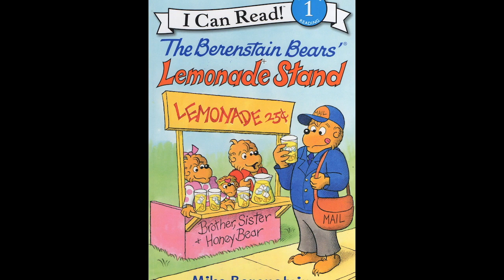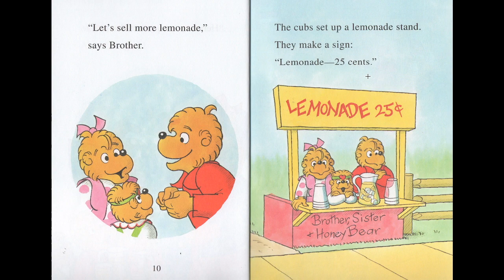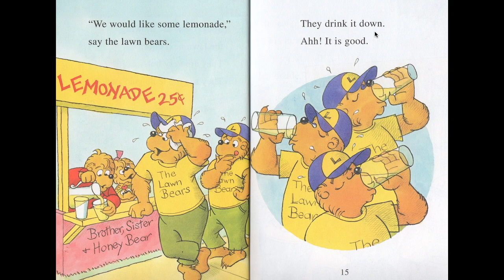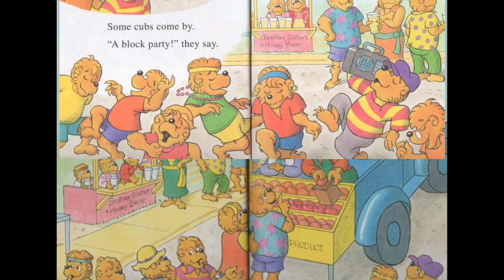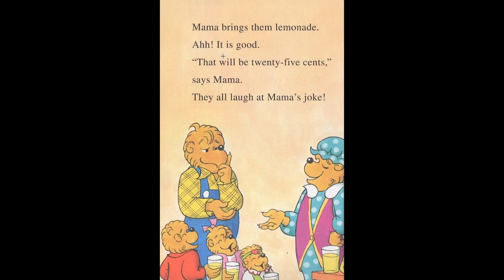Let's Read: The Berenstain Bears Lemonade Stand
El dia de hoy te traigo la lectura del cuento "The Berenstain Bears Lemonade Stand"